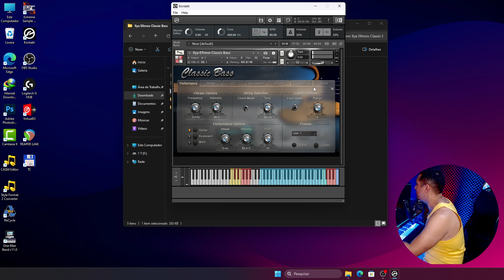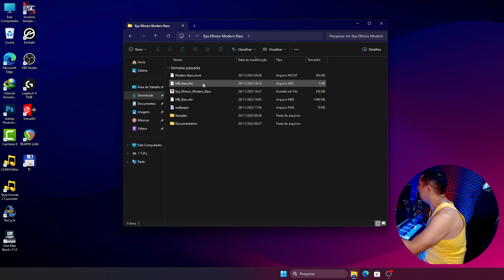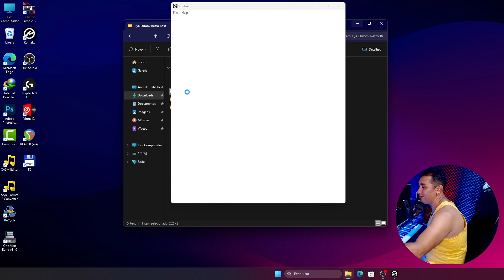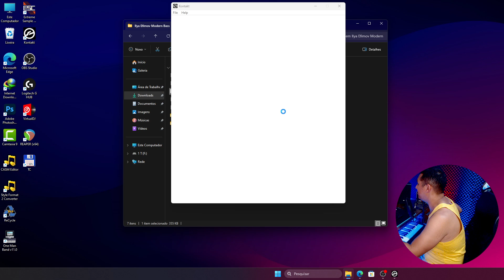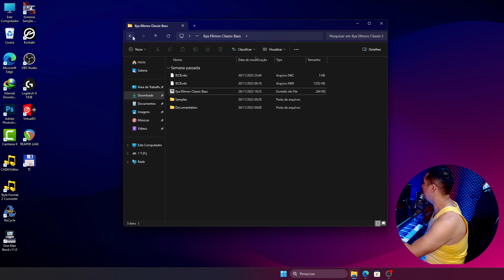Qual Melhor 1 ou 2 ou 3 ?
__________________________________________________ 🔻Seja membro deste canal e ganhe benefícios:⬇️
🔻Link do Grupo WhatsApp ⬇️
 🏦Área de Apoio 🏦
💲pix (E-mail)💰